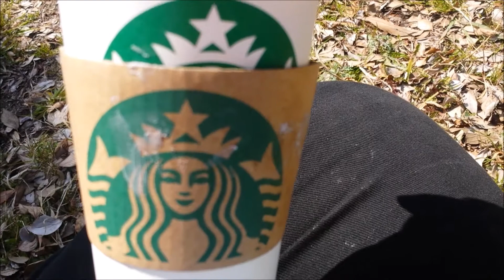Japan Starbucks Spring 2018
Find out more on the blog